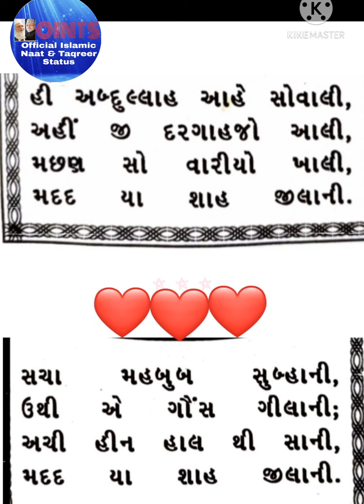GauseAzam Madah By Saiyed Salman Qadri